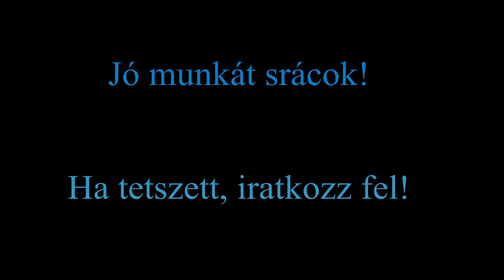5x Claas Lexion 670, 2x John Deere 8330, John Deere 6830, Johnd Deere 7830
Így aratnak kis falunkban a nagyok